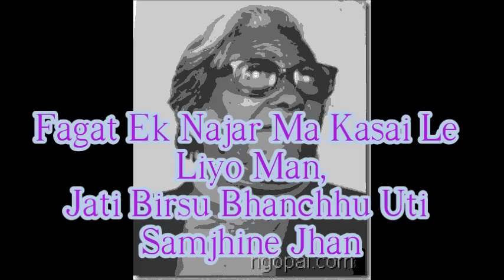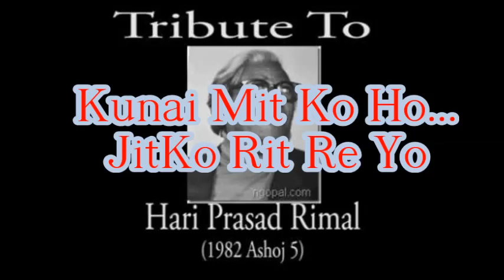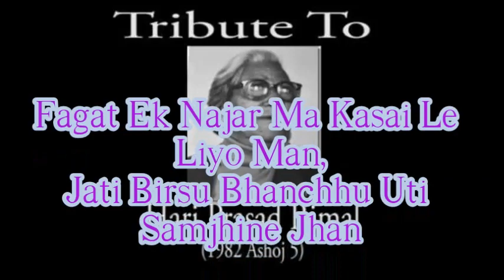Fagat Ek Najar (Lyrics)- Hari Prasad Rimal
Nepali very old song by hari prasad rimal